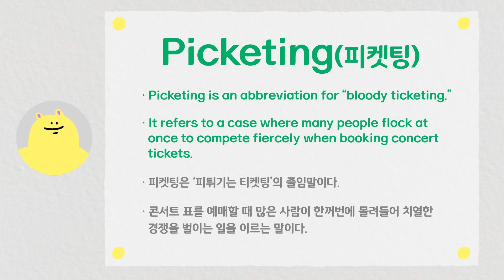[Hanryu Dictionary] Eeseonjwa (이선좌), Picketing (피켓팅)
▶"한국 연예인처럼 예쁘게!" 中서 인기몰이중인 'K-웨딩촬영'
▶ 美호러영화 - K호러영화, 차이점은 무엇?

[BGM]

✔ Tiny Button Push Sound by Mike Koenig
✔ 기타와 비트 by SellBuyMusic
✔ Mario Jumping Sound by Mike Koenig
✔ Fountain Pen 2 Write Kor by
✔ From
✔ Distributor